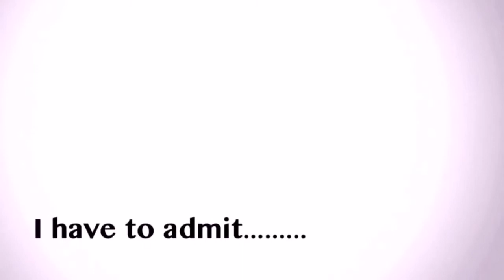Lego Full-Auto Blowback MP (Vers 2) Tec-9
Creadit to RDD for mech
So yeahhhh ,this is probably my best gun ever made
It features:
+u know it. :Full auto blowback
+open bolt
+small&compact
+fast ROF
+and I have just found out that this can hold 10 rbbs rather than 8 like said in my video
+tactic fail
Downside:low damage,a BIT too fast ROF
Next video will probably be my lego full semi blowback rifle closed bolt,fire selector by legomaster907